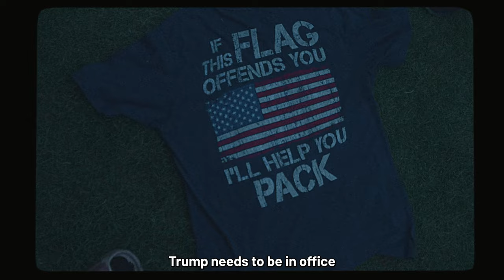I Ask Trump Supporters "English or Spanish" at a Trump Rally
What was supposed to be a typical day at a Trump rally turned into one of the wildest experiences of my life. An unexpected event put Trump’s life in serious danger, creating chaos and shock among everyone present. This is the most unbelievable thing I’ve ever witnessed, and you won’t believe what happened. Watch until the end to see the full story and my raw reactions to the chaos.

Edited/Shot by @Directedbyjunior
Shot by  @Frantz.viral

00:00 Intro
00:47 Trump Rally Interviews
03:29 Trump Challenges Biden To a Game Of Golf
04:24 Outro